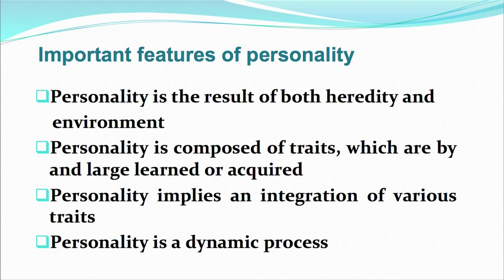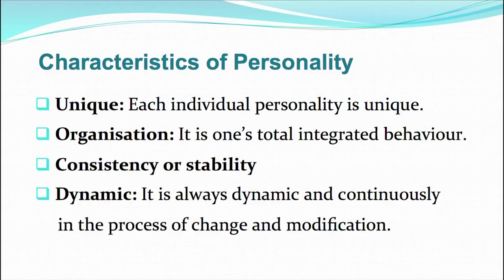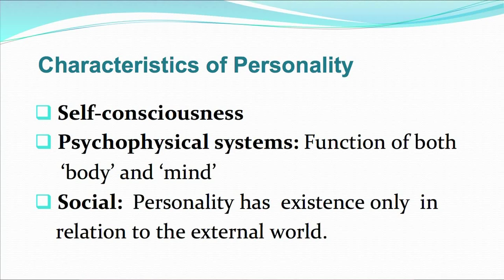Course: Psychological foundation of Education_Unit 13: Personality (Part-2)